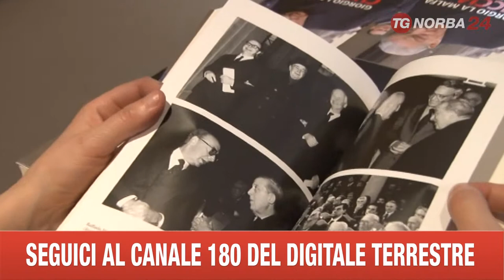MILANO CUCCIA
GIORGIO LA MALFA RACCONTA ENRICO CUCCIA, UNO DEI MAGGIORI PROTAGONISTI DELLA VITA ECONOMICA ITALIANA DELLA SECONDA METÀ DEL NOVECENTO. E LO FA NEL SUO ULTIMO LIBRO, DEDICATO INTERAMENTE A COLUI CHE FU DIRETTORE GENERALE DI MEDIOBANCA, ISTITUTO DI CREDITO SPECIALIZZATO NEI FINANZIAMENTI A MEDIO TERMINE NATO NEL 1946 DALL'UNIONE DI TRE ISTITUTI. UNA TOLDA DI COMANDO SULLA QUALE IL BANCHIERE DI ORIGINE SICILIANA RIMASE FINO AGLI ANNI NOVANTA CON LA CARICA DI PRESIDENTE ONORARIO. E ALLA PRESENTAZIONE DEL VOLUME, AVVENUTA ALLA SALA BUZZATI DEL CORRIERE DELLA SERA, C'ERANO, OLTRE AGLI EREDI DI CUCCIA, ALCUNI DEI PIÙ GRANDI NOMI DELL'ECONOMIA ITALIANA.